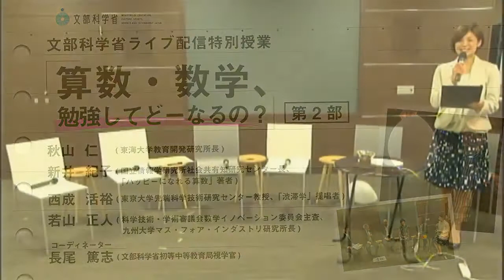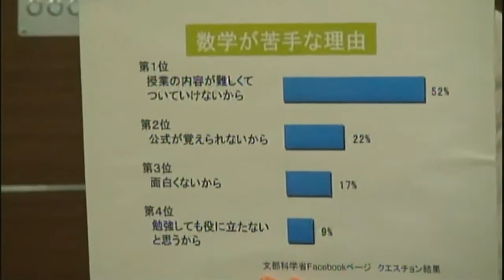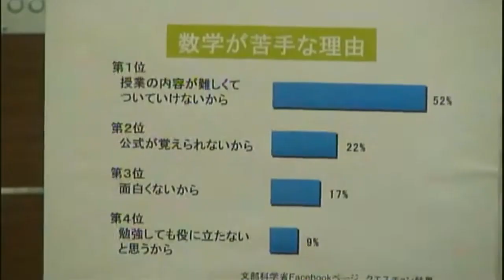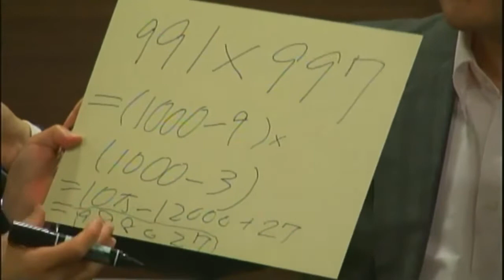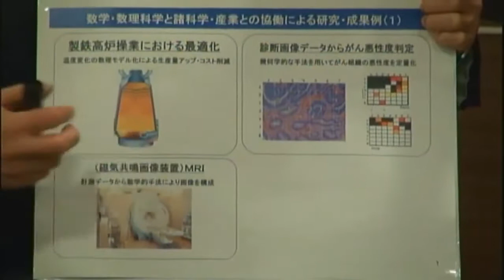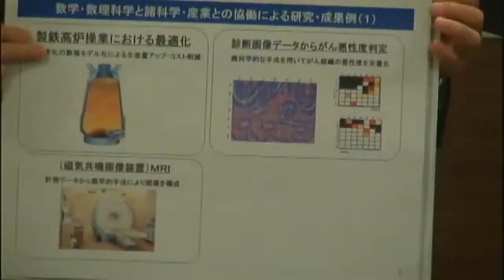「算数・数学、勉強してどうなるの？」第1部：文部科学省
平成24年3月23日にUSTREAMで配信された、 文部科学省ライブ配信特別授業の第1部の模様です。 オリンピック問題や視聴者向け問題等をご覧になりた.

平成24年3月23日にUSTREAMで配信された、 文部科学省ライブ配信特別授業の第2部の模様です。 オリンピック問題や視聴者向け問題等をご覧になりた.

2012年8月30日(木)「エン☆タメになる課外授業～小中学生が、一番受けたい課外授業～」が狛江市エコルマホールにて行われました。 授業は大き.

「第54回国際数学オリンピック」に出場した高校生6名へインタビューを行いました。 （座席左から） 中川 雅洋（なかがわ まさひろ）さん.